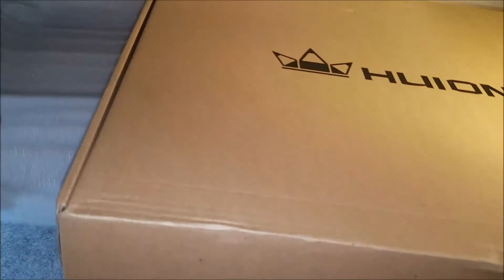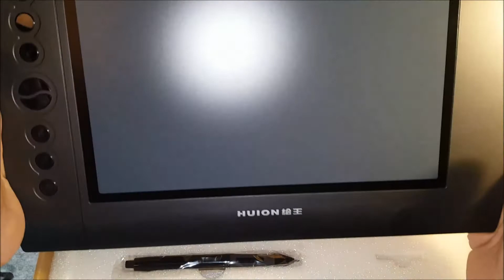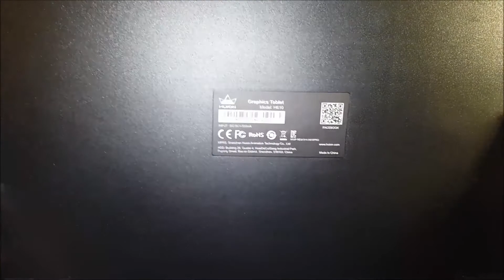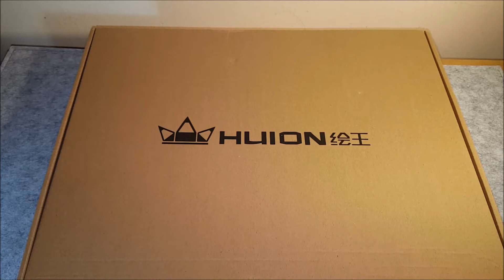Καλλιτέχνης θα πει...!!! HUION H610 Digital USB Art Graphics Drawing Writing Board Pen Tablet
Γεια σας.
Σας παραθέτω τα links.
 (Εάν η παραγγελία γίνει από υπολογιστή παρακαλώ κλείστε το addblock) .
Ευχαριστώ

Links
Banggood